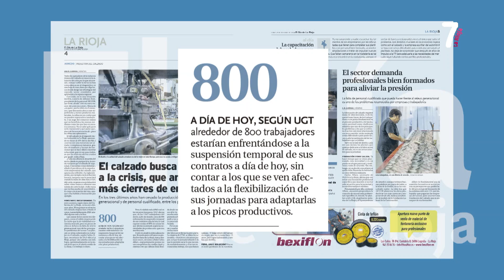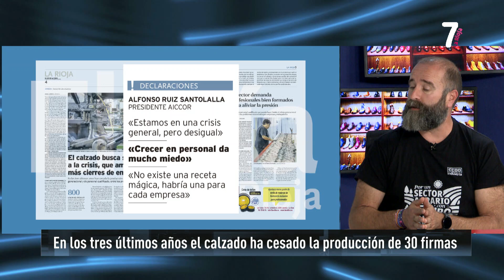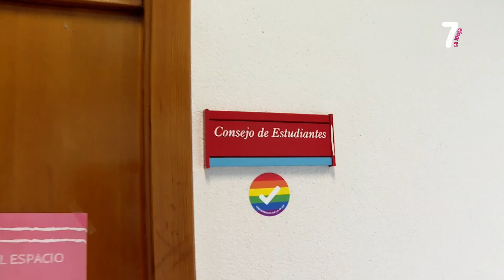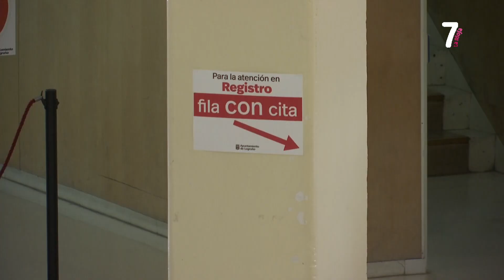PUNTO DE ENCUENTRO 21 10 2024